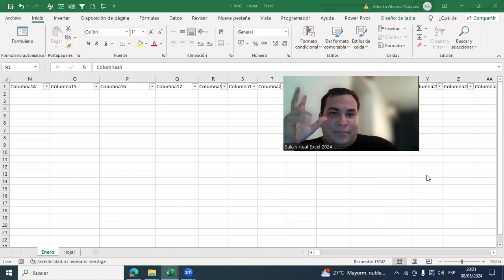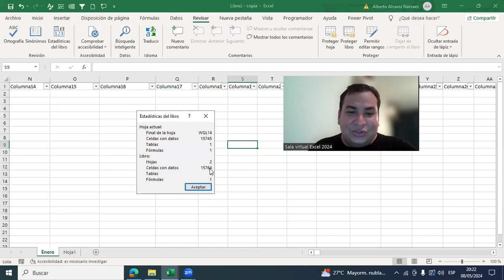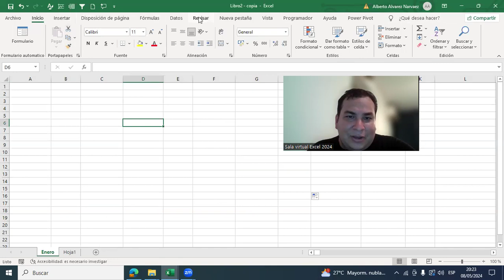¿Por qué tu hoja de Excel está lenta? Solución